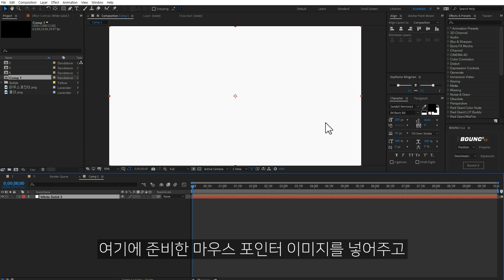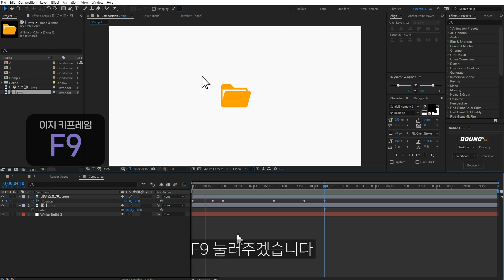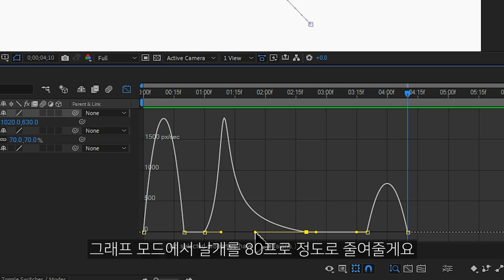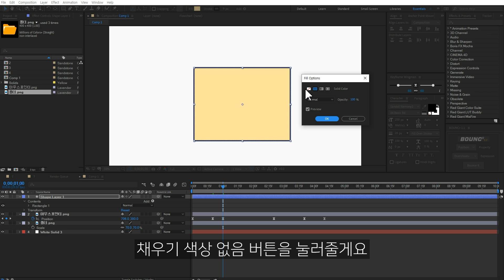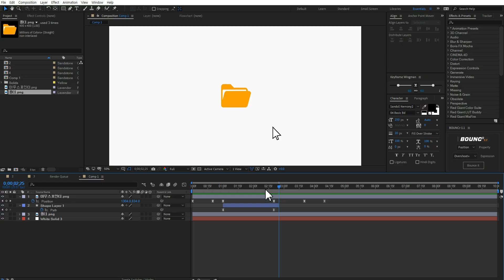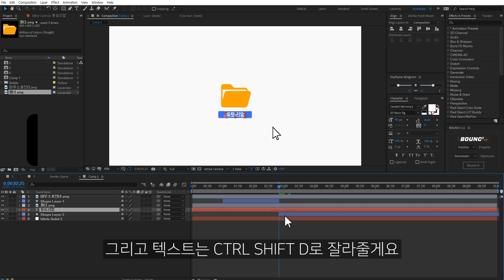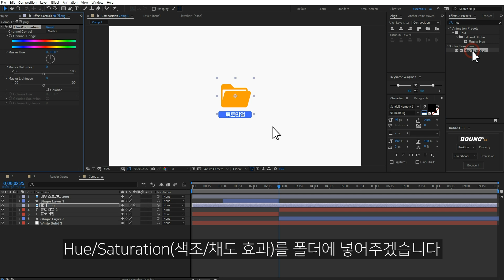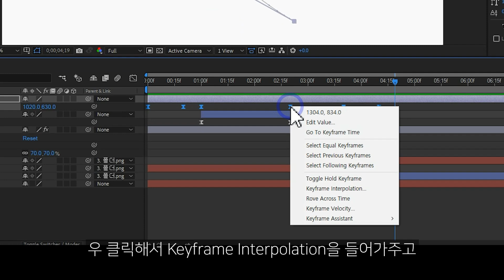에프터이펙트 마우스 클릭 드래그 효과 After Effects Mouse cursor Drag MotionGraphic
에펙으로 마우스움직임과 드래그하는 효과, 그리고 클릭하는 효과까지 만들어봅시다 이 영상 하나에 기본기능들을 많이 사용했기 때문에 애프터이펙트 초보 분들은 이 영상만 따라해도 여러가지 스킬을 접할 수 있습니다

00:00 인트로
00:29 컴프 생성
01:20 마우스 움직이기
03:00 키프레임 그래프
04:06 드래그 점선
05:55 점선 만들기
06:35 텍스트 박스
07:41 선택 모션
08:30 클릭 효과
09:08 오류 해결
09:19 엔딩
09:49 멤버십